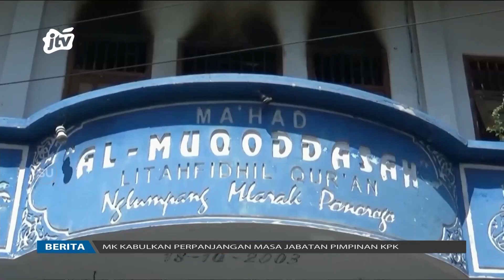Korsleting Alat Musik, Pondok Pesantren Terbakar | POJOK PITU JTV